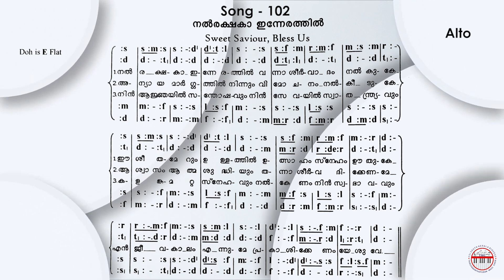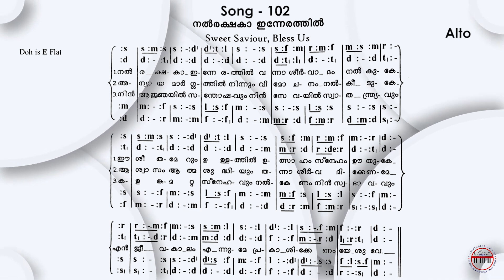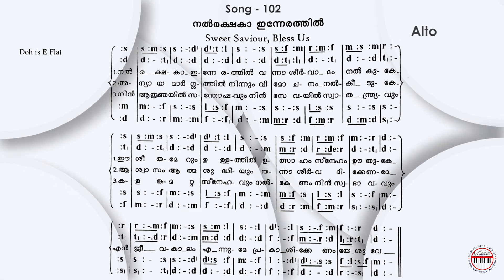CSI SKD Song :- 102 | NalRakshaka Innerathil | നൽരക്ഷകാ ഇന്നേരത്തിൽ | Alto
Vocals :-
ATHULYA AS
AISWARYA AS

Studio :-
BROADLAND ATMOS
SOUND DESIGN STUDIO
THIRUVANANTHAPURAM